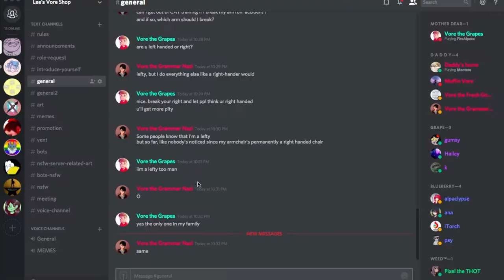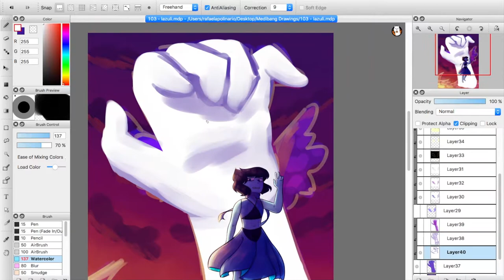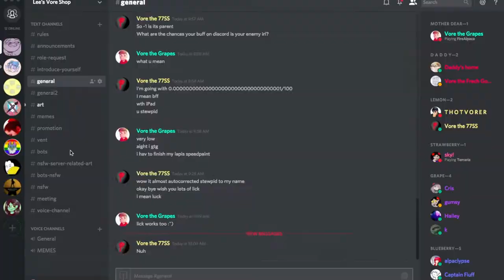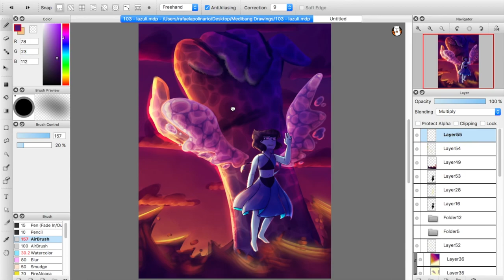Castle In the Snow - The Aveneer, Kadebostany (Cover by Himig | Speedpaint by Obscuritea)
My sister and I collaborated at last!

This cover was requested by Didier, and I thought of doing something different for this video, so voila (:

This is my younger sister's "speedpaint", showing the latter half of her process with this piece.

The character is from the tv show Steven Universe, known as Lapis Lazuli. She controls water, and often uses it to fly, defend herself, and fight.  (Lame description, I know, but she refused to make a write up for her dear sister)

I am such a fangirl of hers, and If you're impressed as well, check her out!